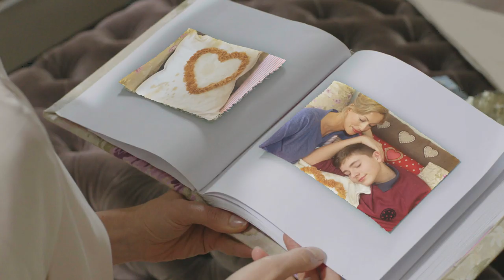SEWING MACHINE OEKAKI RENAISSANCE LIFESTYLE TOYOTA Directed & Produced by Sam Davis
Directed & Produced by Sam Davis on behalf of Toyota
Red 'Oekaki Renaissance'